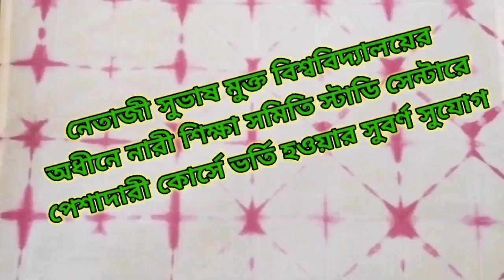আলিপুরদুয়ার জেলার সপ্তম বর্ষ জন্মদিন উদযাপন